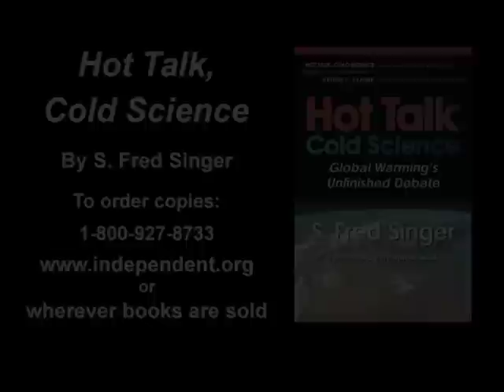Fred Singer on Climate Change Data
Fred Singer, Research Fellow at the Independent Institute and author of "Hot Talk, Cold Science," provides a skeptic's perspective on global warming and discusses the controversial emails from University of East Anglias Climate Research Unit.